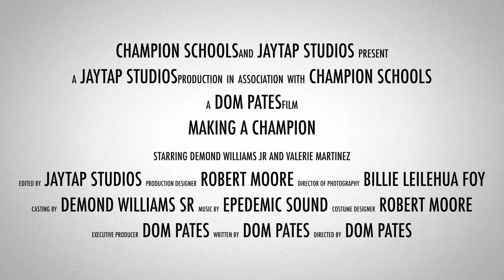MAKING A CHAMPION TRAILER 1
This is the Trailer for an upcoming short for Champion Schools in Arizona